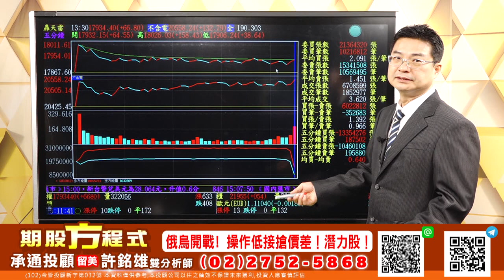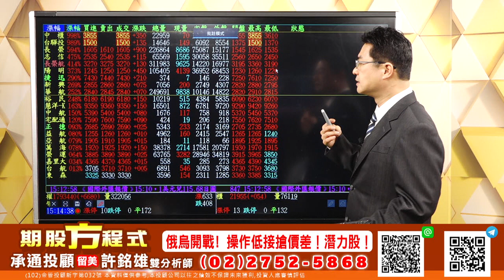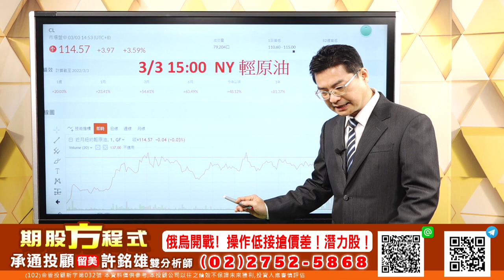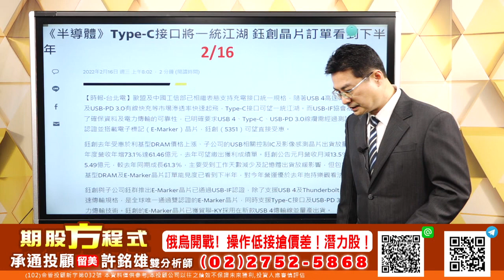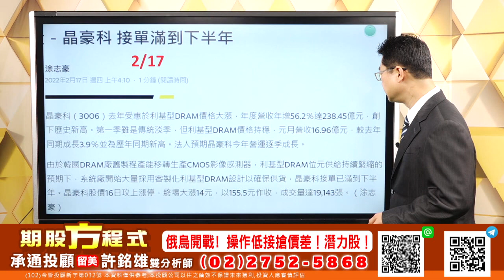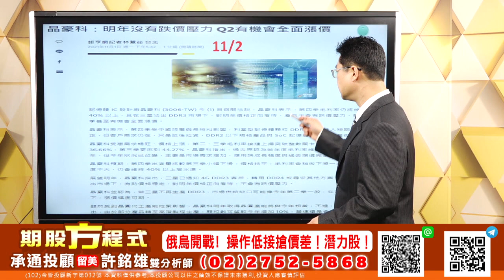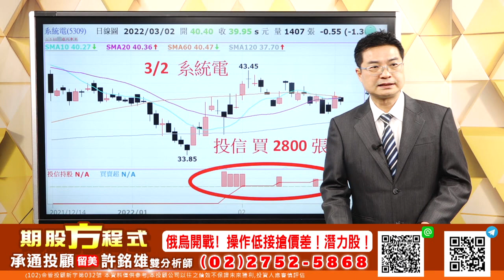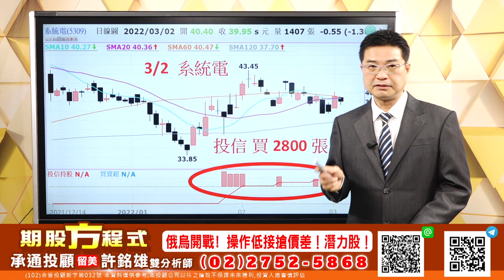20220303 許銘雄 期股方程式 俄烏開戰! 長榮、陽明、晶豪科大漲! 選對產業 航運股、鋼鐵股持續創高!